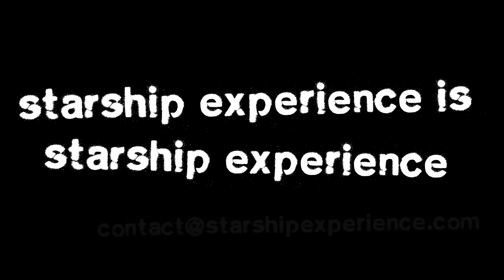What Is Starship Experience? (2022 EPK)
Fellow indie artists try and answer the age-old question, 'What is Starship Experience?'

They claim to be a band from Toronto that has been around since 2006. They also claim to play a wide range of musical styles from folk, hard rock and punk. But not everyone seems to agree.